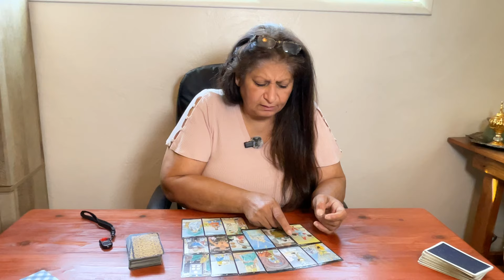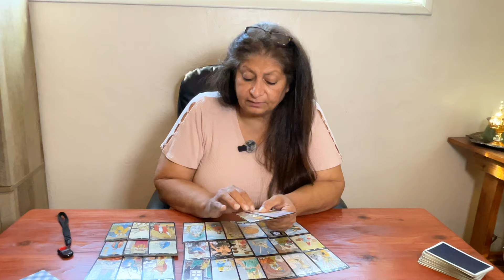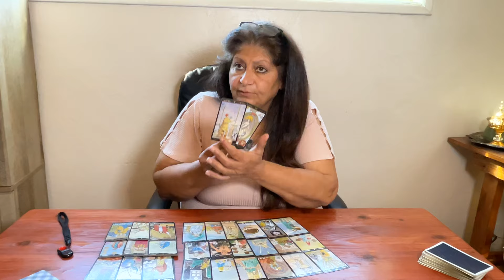Sagittarius love relationship /October 19, 2024